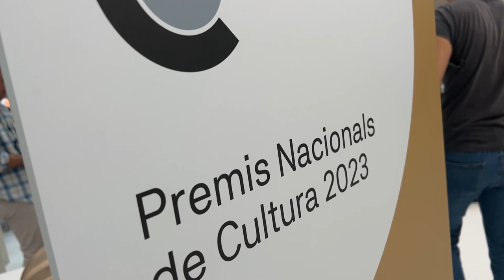El festival Eufònic rep el Premi Nacional de Cultura 2023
El festival d’arts sonores, visuals i digital-performatives de les Terres de l’Ebre, Eufònic, ha rebut el Premi Nacional de Cultura 2023, junt al cantautor Joan Manuel Serrat; el pintor Joan-Pere Viladecans; la traductora Dolors Udina Abelló; i la pallassa i directora d’espectacles de circ Alba Sarraute Pons. Atorgats pel Consell Nacional de la Cultura i de les Arts (CoNCA), els guardons són la distinció cultural més important del país i s’atorguen anualment. En el cas d’Eufònic el jurat ha valorat “la reeixida combinació d’innovació i tradició, fonamentada en les propostes artístiques de tendències avançades que programen en el festival, les quals es vinculen amb l’entorn geogràfic i la riquesa patrimonial de les Terres de l’Ebre”. El director del festival Eufònic, Vicent Fibla, ha afirmat que aquest és un reconeixement “enorme”, no només a la iniciativa sinó també a la proposta supralocal del territori.